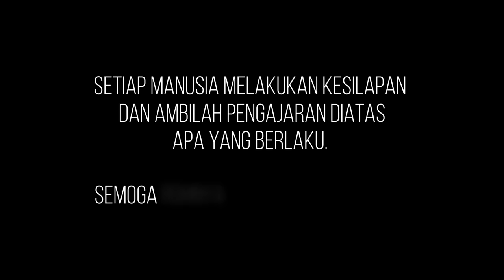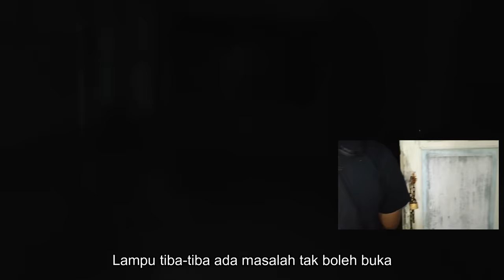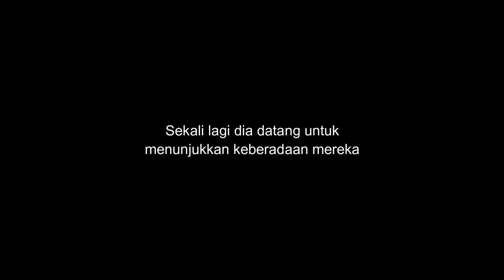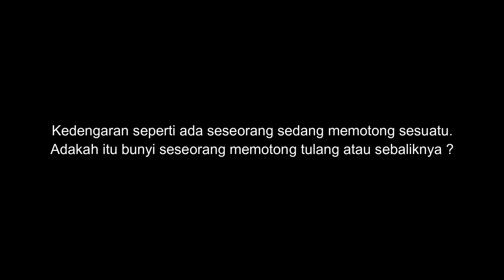Rumah Sewa Mona Fendi | Pintu Terbuka Sendiri | Bunyi Seperti Memotong Tulang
Rakaman ini diambil dari rumah yang pernah disewa oleh arwah mona dan fendi di Kijal, Kemaman. Pelbagai kisah yang saya dengar tentang kejadian-kejadian  mistik tetapi itu bukanlah tujuan kami.

Kami datang untuk merasai suasana malam dirumah tersebut, Dan tanpa kami sedari, kami sedang diperhatikan dan diberikan petunjuk keberadaan mereka disana.

Semua yang terjadi sempat kami rakamkan untuk tontonan semua. Hrap enjoy this vedio dab terima kasih kerana sudi support.